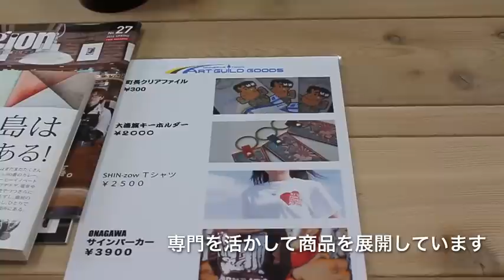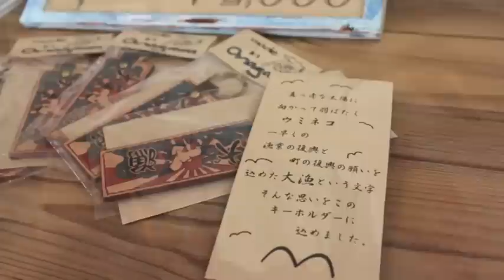女川Colorをクリエイト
4月29日、女川町にある女川高校のグラウンドに、大規模な仮設商店街がオープンしました。商店街は、津波で全壊したJR女川駅舎にあった鐘が発見されたことから、「きぼうのかね商店街」と名付けられました。
敷地内には銀行や郵便局、交番、観光協会なども併設され、飲食店や雑貨・専門店、およそ50店舗が入っています。

今回取材に伺ったのは、地元出身の３名のアーティストが集まって起業した女川 アートギルド・カンパニーのショップです。
代表の遠藤圭さんと妹さん、グラフィティーライターのD-BONSさんは、震災以前はそれぞれ別々にデザインやアートに関わる活動を行ってきました。
町から声がかかったことをきっかけに、「ひとりでできないことも３人ならできるのでは」と起業を決め、オープンに向けて内装にも自分たちで取り組んできました。
「被災地だからというのではなく、女川にはかっこいいものがあるということで売っていける商品を作っていきたい」という遠藤さんの想いは、ショップ内で制作され販売されている、革細工の商品に込められています。
イラストデザインを専門に活動してきたD-BONSさんは、きぼうのかね商店街内にある八百屋 阿部新さんの店舗内に鮮やかなイラストを描くなど、女川に明るいイメージを発信していこうとしています。

今はがれきの撤去が進む女川ですが、アートの視点から明るい町づくりをという新しい取り組みが期待されます。
若い方々の声や勢いは、多くの人に響いていくと思います。
地域に住む人々自身の想いが復興の要であると同時に、それを支援する周囲の活動が継続的に必要だと感じました。